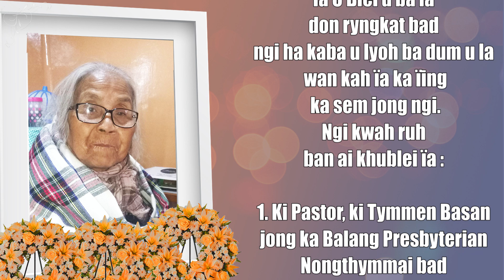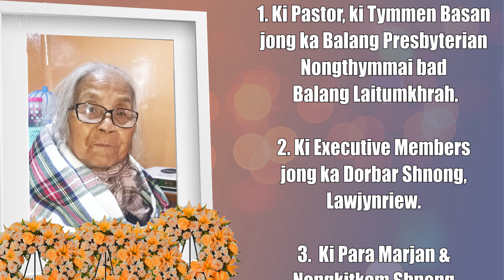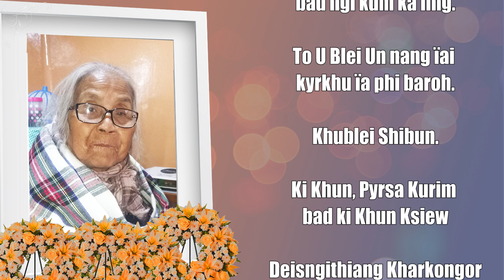KA JINGSNGEWNGUH NA KA ÏING KA SEM I (L) EIGHTYNOLIAN KHARKONGOR